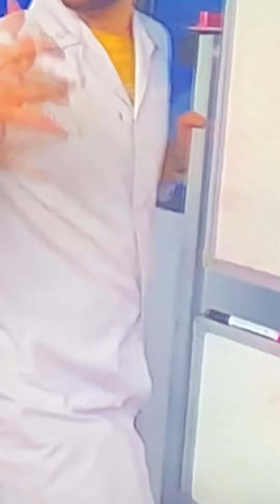NEW🧨👻❤️ Monster and Poor Kid TikTok